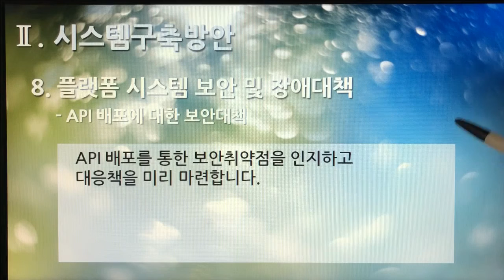[촬영] 2부. 플랫폼 제안서 - 시스템구축방안(System Build Plan) 8. 플랫폼 시스템 보안 및 장애대책 - API 배포에 대한 보안대책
[촬영] 2부. 플랫폼 제안서(Platform Proposal) - 시스템구축방안(System Build Plan) 8. 플랫폼 시스템 보안 및 장애대책 - API 배포에 대한 보안대책